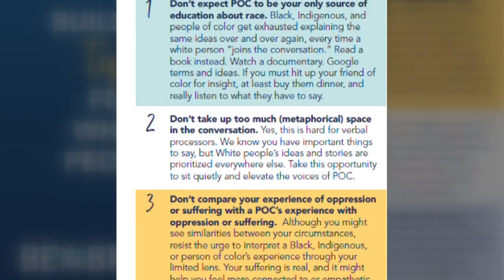NC hospital system sends workers flier on race